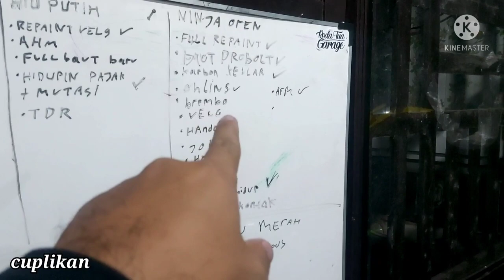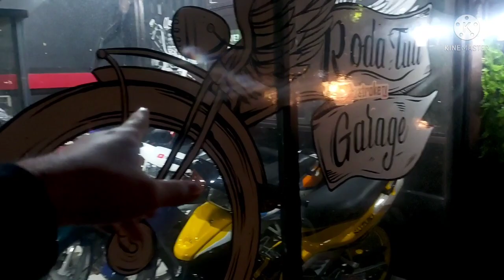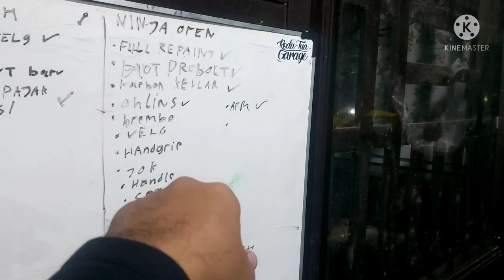BERAPA HARGA NINJA RR MERAH MAROON DI TAHUN 2022 ??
akun sparepart : @rtg_sparepart

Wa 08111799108